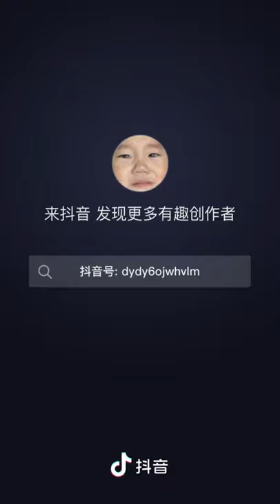Pirate Boat Balancing Game